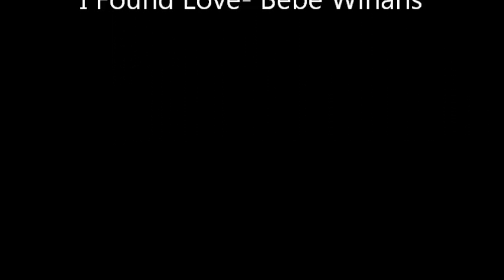Love and Liberation Their Eyes Were Watching God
A film by Micah Watson.